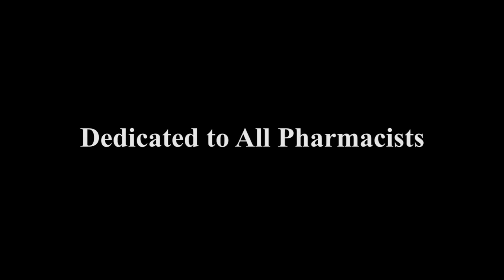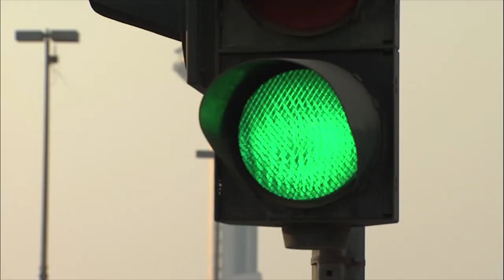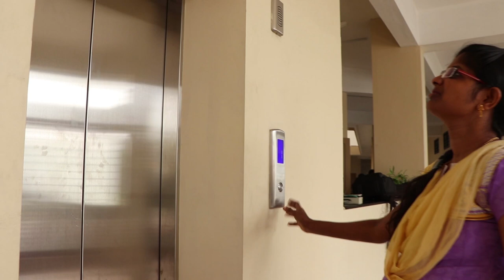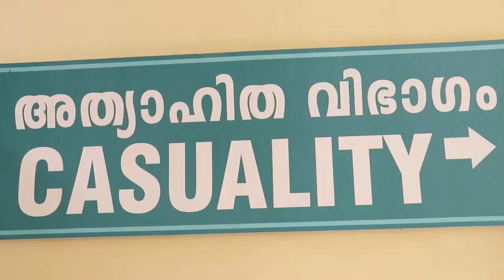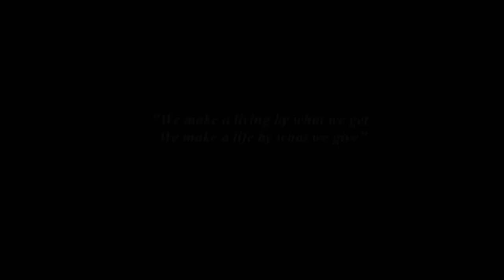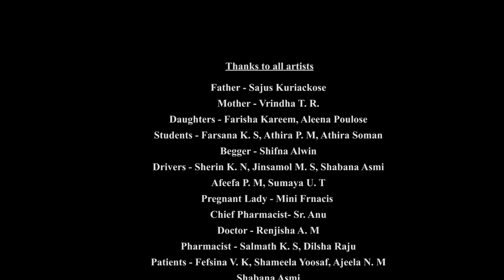Malayalam Short Film 2019 | Dispensatio | Lisie College of Pharmacy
Short film done by Lisie College of Pharmacy students, based on the theme 'Stewardship'.